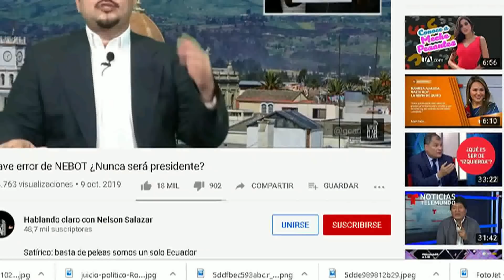¿CORREA sin movimiento? CELI pide eliminar partido político Noticias Ecuador